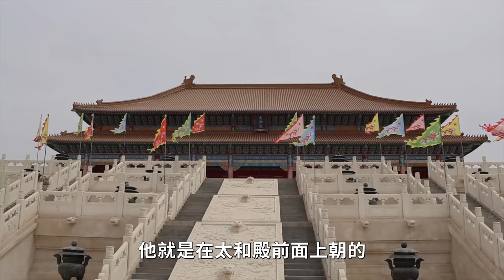甘肃戈壁滩发现投资30亿建的影视城，如今全荒废了，投资者血亏，这里发生了什么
在自驾河西走廊途中，意外发现在戈壁滩上有大片豪华的建筑，有各走宫殿和石窟，经确认是一个荒废的影视基地，查了一下资料这个地方总投资在30-50亿，结果没想到烂尾了，在戈壁滩上建造这样的建筑很难得，荒废太可惜了。